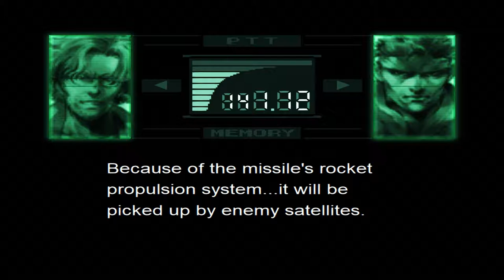Metal Gear Solid 1 Integral - PC #24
G.SKILL Trident Z RGB 32GB RAM (4x8) DDR4 3200MHz CL14

Mouse: Roccat Kone XTD 8200DPI Black
Mousepad: Cooler Master Gaming RGB
Keyboard: Roccat Isku
Headphones: ROG Asus Vulcan ANC